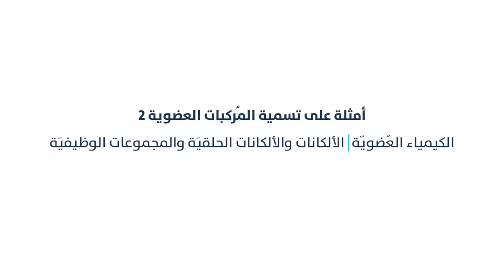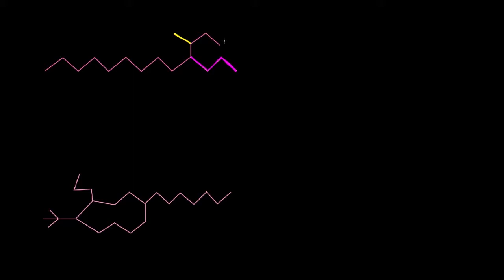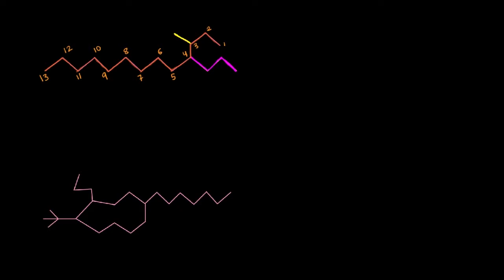أمثلة على تسمية المُركبات العضوية 2 | الكيمياء العُضويّة